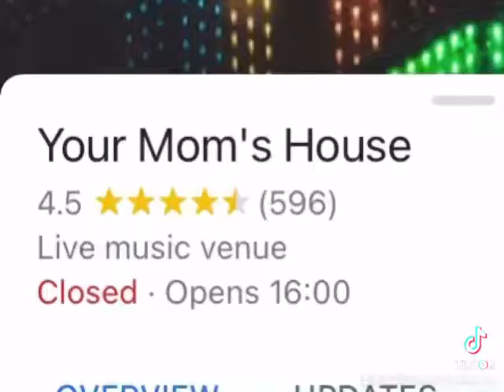Places on Google Maps With Names Similar to ‘Among us’, ‘DaBaby’ etc. in no particular order (Pt1?)